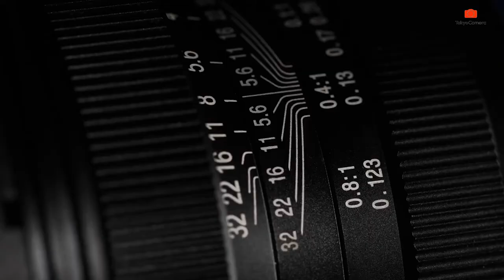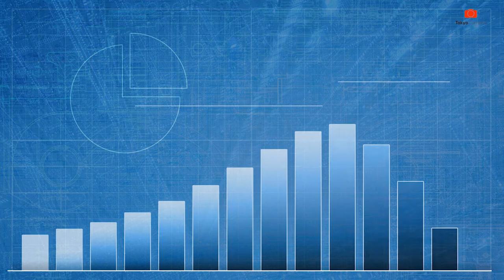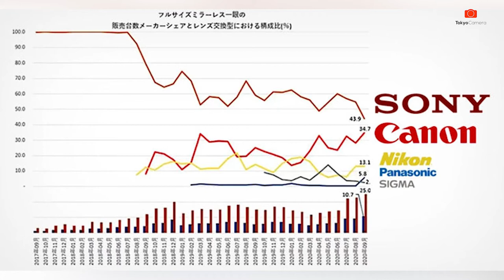Voigtlander Super Nokton29mm f/0.8 Ra Mắt, Canon và Sony Tranh Dành Thị Phần!!!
Điểm Tin
- Ống Kính Voigtlander Super Nokton29mm Khẩu Độ F/0.8 Nhanh Nhất Thế Giới Sắp Ra Mắt
- Sony lấn sân sang thị trường máy bay không người lái
- Thị trường máy ảnh Canon đe doạ Sony ở Nhật Bản